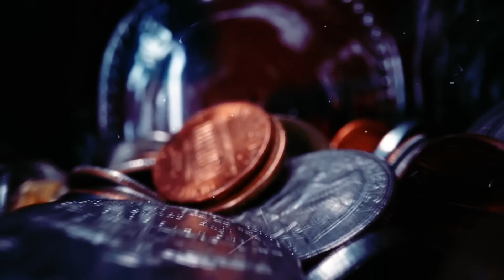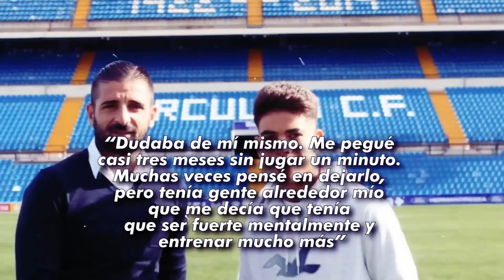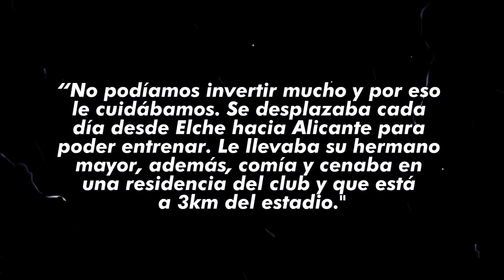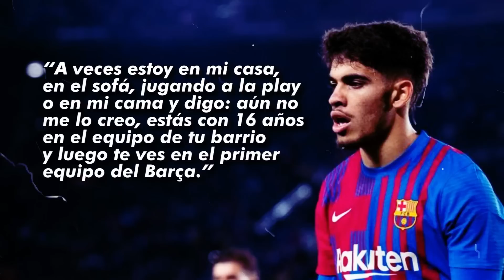🚨QUISO EVITAR la CÁRCEL y...ACABÓ en el BARÇA | EZ ABDE HISTORIA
En este video cuento la historia de Ez Abde, un chaval marroquí que se apuntó a futbol de mayor y acabo llegando al máximo nivel, incluso, llegando a debutar en el mundial de qatar 2022. Ez abde eligió Marruecos a pesar de que pudo jugar con España. Así juega ez abde, ez abde osasuna, ez abde marruecos, ez abde debut, ez abde entrevista, ez abde skills, ez abde highlights.